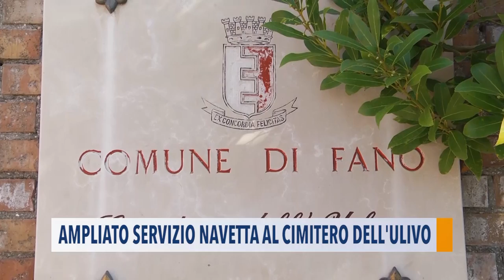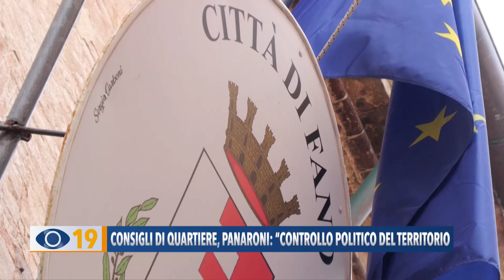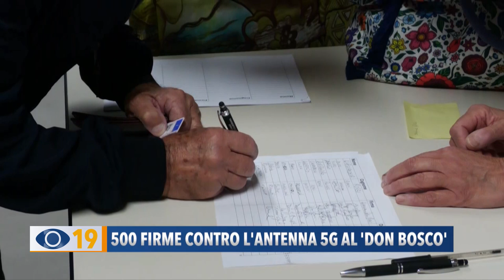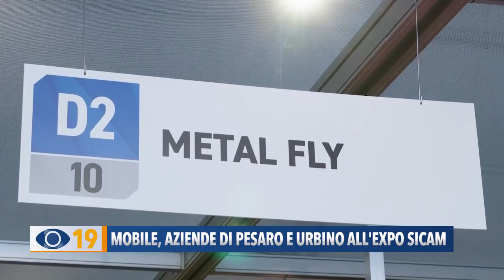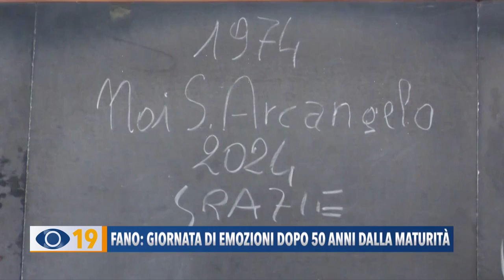Occhio alla Notizia 22 ottobre 2024